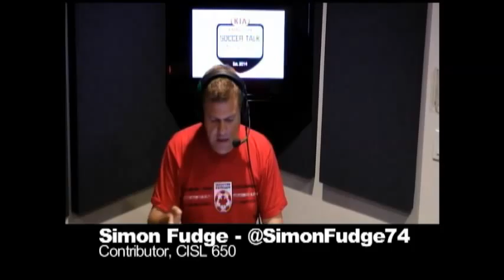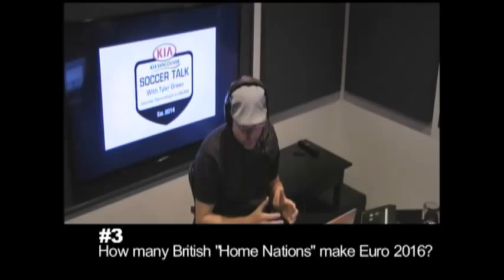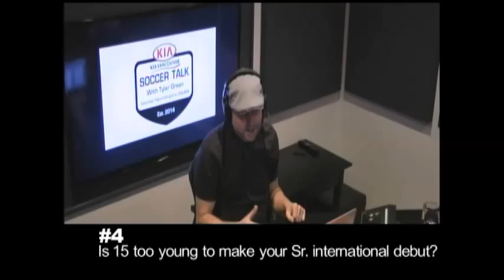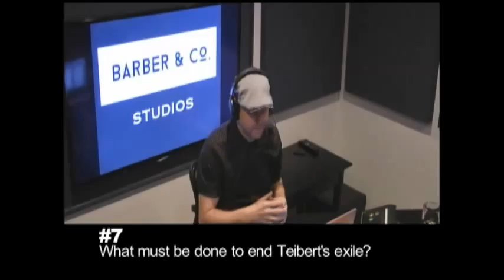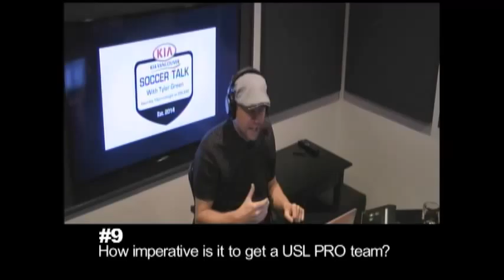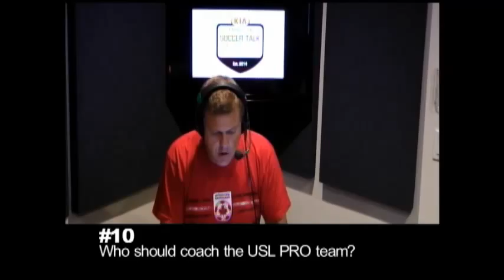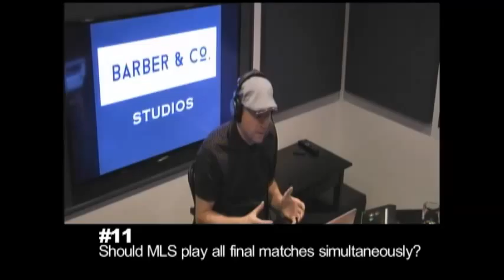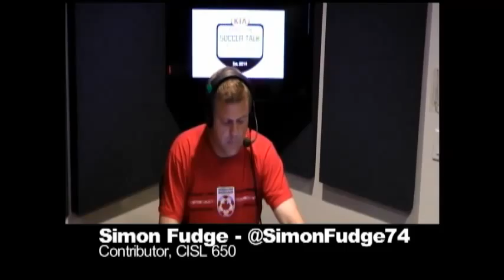Kia Vancouver Soccer Talk October 18th, Hour 2